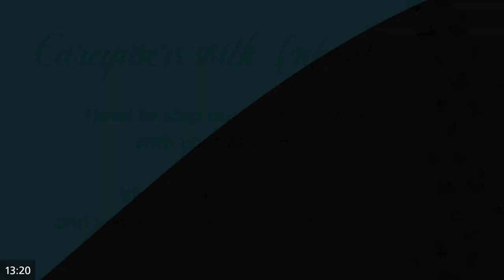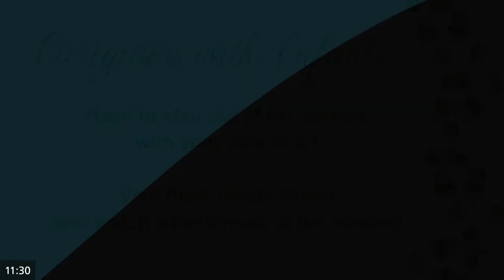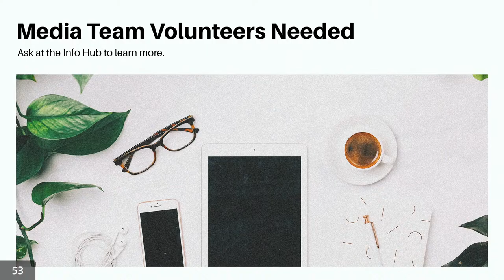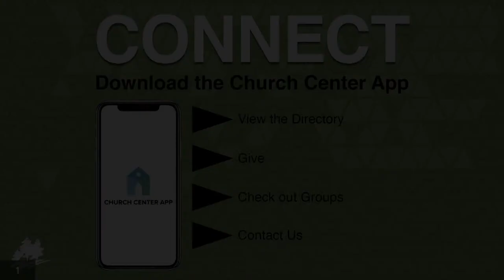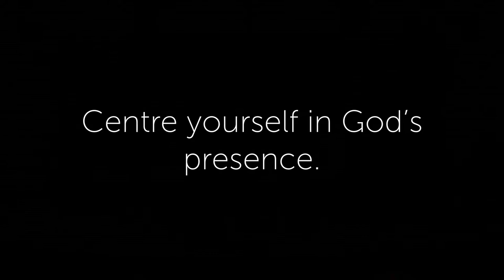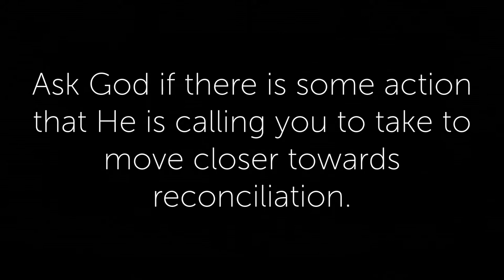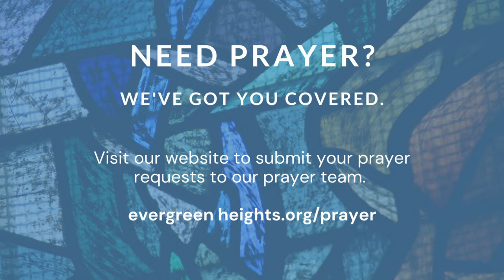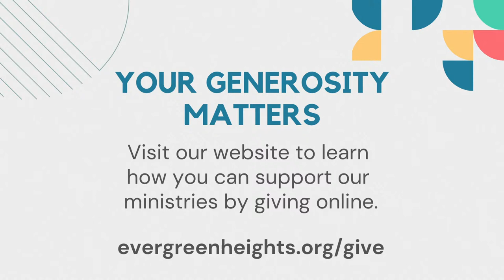April 14th, 2024 | Evergreen Heights | Live Stream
Welcome to Evergreen! We're so glad to have you joining us. This morning, Pastor Stephen will be continuing the series called "The Gospel of Luke: A Jesus Centered Faith." The title of this week's sermon is "Ruler of the Rules".